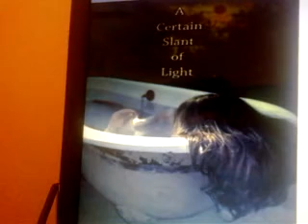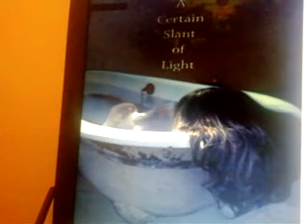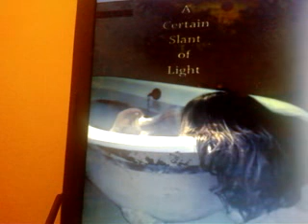Book review: "A Certain Slant of Light" by Laura Whitcomb